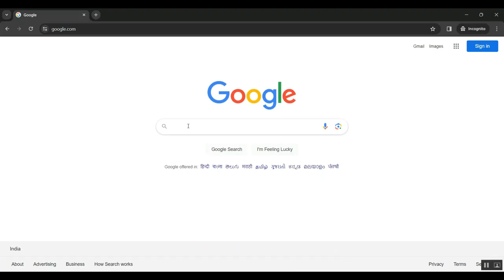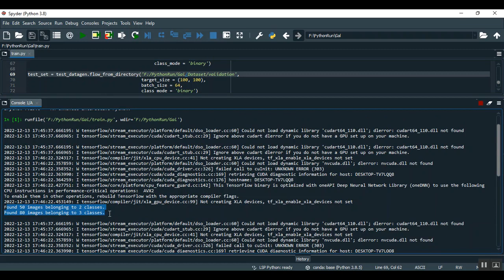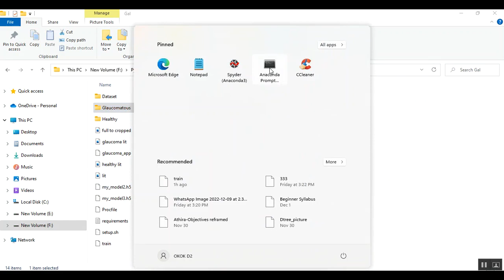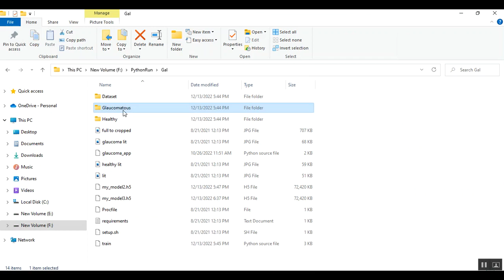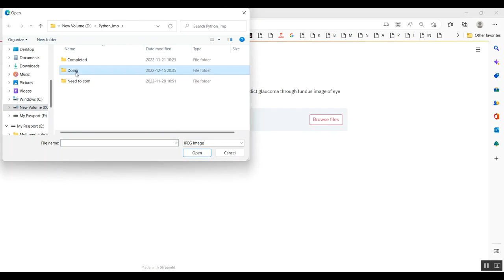OCTA Retinal Vessel Segmentation Based on Vessel Thickness Inconsistency Loss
IEEE PROJECTS 2024 TITLE LIST

* Complete Source Code
* Complete Documentation
* Complete Presentation Slides
* Flow Diagram
* Database File or Dataset
* Screenshots
* Execution Procedure
* Video Tutorials
* Supporting Softwares

Support Specialization
* 24/7 Support
* Ticketing System
* Voice Conference
* Video On Demand
* Remote Connectivity
* Document Customization